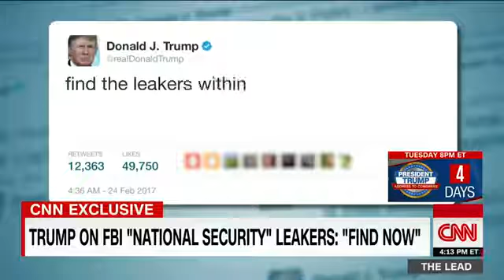White House denies wrongdoing in FBI talks